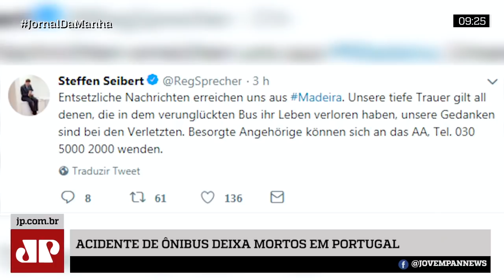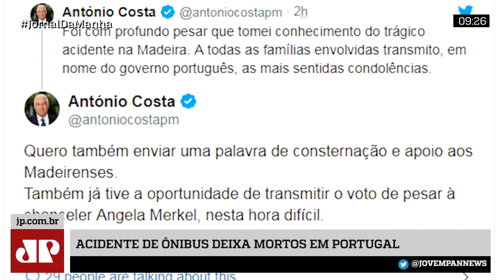Ônibus turístico cai sobre casa em Portugal; governo confirma 28 mortos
Nesta edição do Jornal da Manhã, Ônibus turístico cai sobre casa em Portugal; governo confirma 28 mortos.